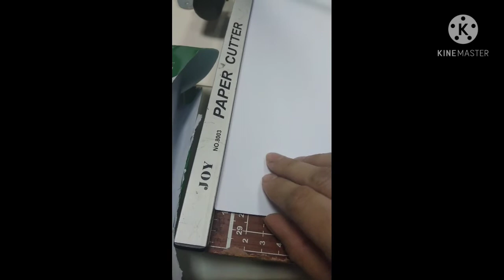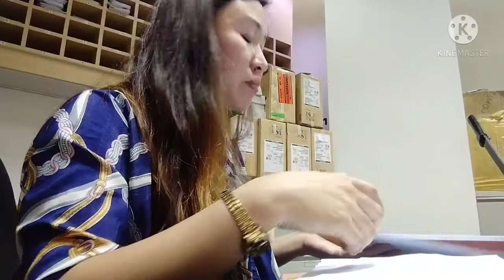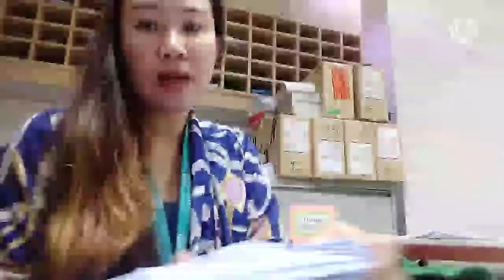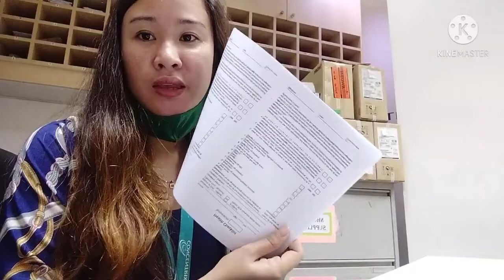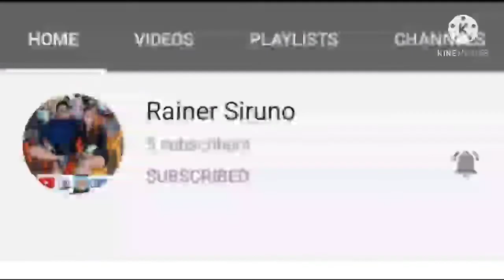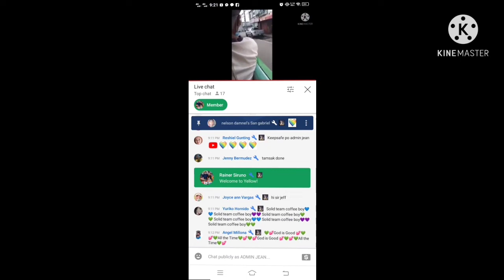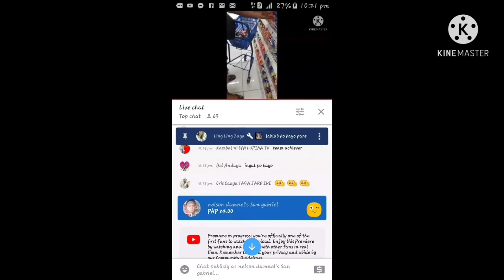Work Mode Day 9//Cutting Of Paper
Admin Jean#Work Mode Day 9//Cutting Of Paper

 Tiktok: @jarain12 Connect To My Members:

Green Level